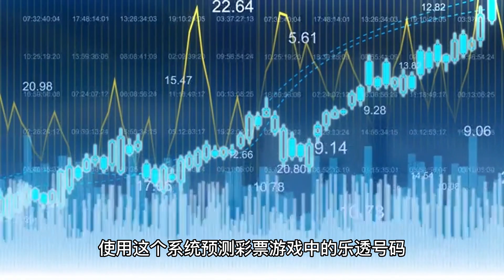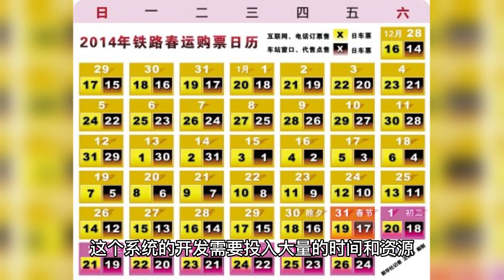"Cold and Hot Number Digital Deviation Tracking Algorithm 應用在預測樂透型彩券遊戲的開獎號碼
用于预测彩票游戏中乐透号码的冷热号码数字偏差跟踪系统是一个很有前途的想法，有可能提高彩票游戏的中奖率。需要组建一个由数学家和数据分析师组成的团队，收集和分析以往乐透游戏的数据，以开发一种算法，准确预测开奖号码的频率和模式。这个系统将需要大量的时间和资源投资，但在提高中奖几率方面的潜在回报将使它成为一个值得的努力。此外，这个系统的开发可以在数学和数据分析领域创造新的工作机会。